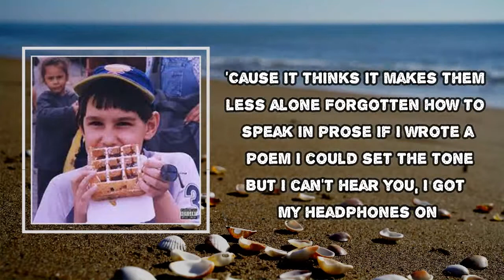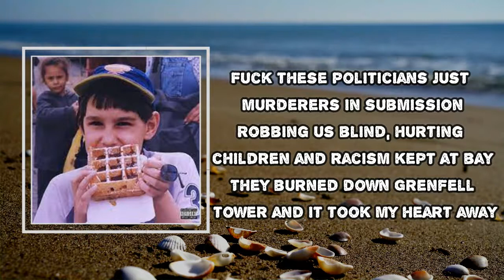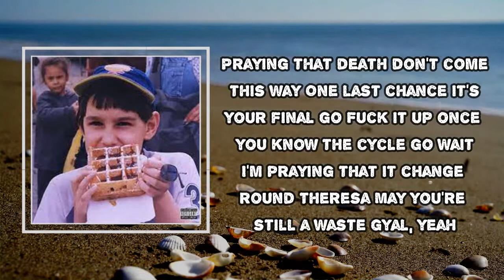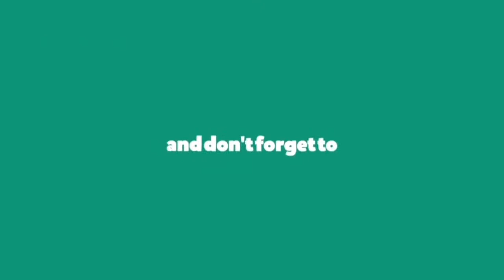Oscar Scheller - Estate of Mind (Lyrics)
Album: Boys Cry
Estate of Mind  Lyrics:

All I see is a high rise no blue skies
Just an estate of mind
Concrete rose pushing through to grow
And everyone's on their phone
'Cause it thinks it makes them less alone
Forgotten how to speak in prose
If I wrote a poem I could set the tone
But I can't hear you, I got my headphones on
Why is it like this?
Why does it have to be so heartless?
Why does it have to be?
Harder when the sun goes down
Darker when the sun goes down
Like this
Why does it have to be so?
I heard this song before they say it's called London's Burning
I pray they don't hurt him
Little brother take your time with it
Instead of fighting it
In the streets there's no wrong or right innit
I get it if he violates then wet him
It's the same shit from
Tottenham to Streatham and I'm tired of it
But who do you blame when the streets are laced with pain and
Can't put out the kids when this shit will never change, yeah
And now I'm fucking tired of all the liars all in our way
Fuck these politicians just murderers in submission
Robbing us blind hurting children and racism kept at bay
They burned down Grenfell tower and it took my heart away
All I can do is get down on my knees and pray pray pray for 'em
Pray pray pray for the day that justice will lead the way
I try my best to survive my city
No tea and crumpets it gets real gritty it's London
Like this?
Like this
I'm from a place where we see flowers on graves
Planted bricks and grew my council estates
Wind our windows down then we scream something foul to the Jakes
Loud mouth blow my loud in your face
Bad manners from bad manors
Family full of crooks and gangbangers I can't trust nobody because they're back stabbers
Where I'm from I can't floss what I got
I can paint a thousand pictures with this crop that I robbed
But most of my G's got an angry face
Another gravestone with your family's name
Laugh in your face when we bust this case
Praying that death don't come this way
One last chance it's your final go
Fuck it up once you the know cycle go
Wait I'm praying that it change round
Theresa May you're still a waste gyal, yeah
Like this?